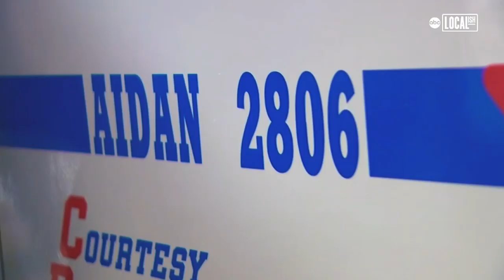Artist Turns Wheelchair Into Father's Police Cruiser | Localish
New York City police officers played Santa this season! Sixteen-year-old Aidan Riley, who has cerebral palsy, has limited mobility, but thanks to the NYPD and the Magic Wheelchair organization, his wheelchair was transformed into a replica police cruiser. Now he can be a NYPD officer, just like his dad.